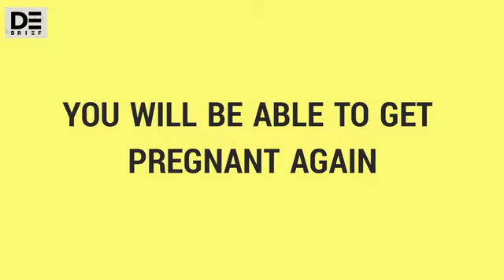What Happens To Your Body When You Come Off The Pill | The Debrief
Here is a quick guide to explain what could happen when you stop taking the contraceptive pill.

Help other women decide by sharing your experience in the comment section below!
The Debrief: News. Style. Things To Do. Sex. Your life online.